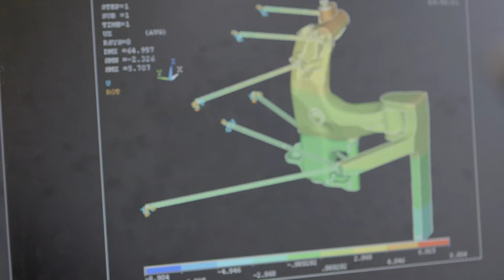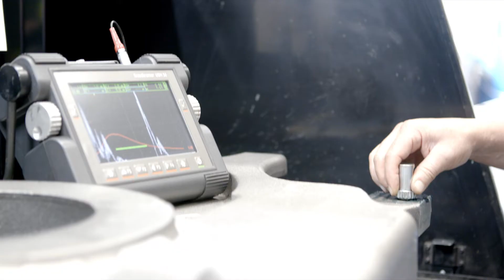This is vonRoll Casting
vonRoll Casting is one of the most innovative, state-of-the-art customer foundries in Europe.

Thanks to an interdisciplinary, integrated and process-oriented operating principle (simultaneous engineering), vonRoll casting has extensive and in-depth technical casting expertise for every application. The range of materials spans from cast iron with lamellar and spheroidal graphite through to special alloys such as SiMo, Ni-Resist and bainitic casting (ADI).

Our strength lies in the field of complex, core-intensive and thin-walled casting. We are known for maximum casting quality and precision in implementing customer specifications. Naturally, we also offer finished and pre-assembled components – all from a single source.